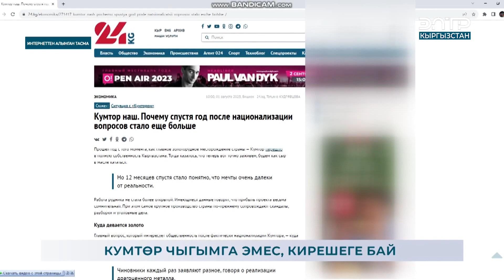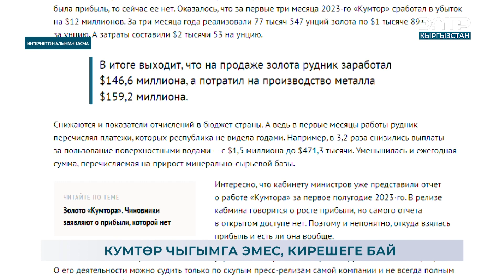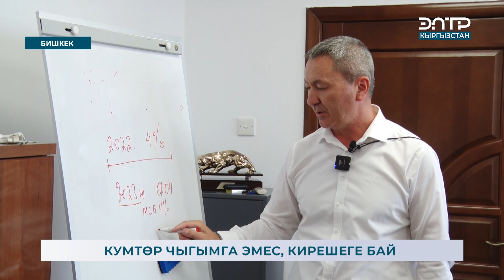КУМТӨР ЧЫГЫМГА ЭМЕС, КИРЕШЕГЕ БАЙ